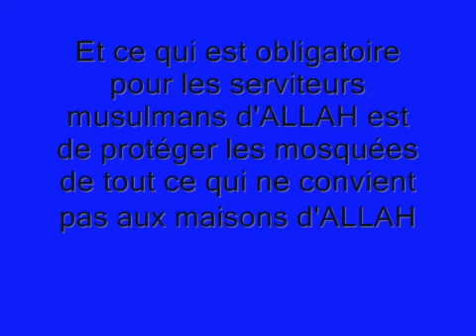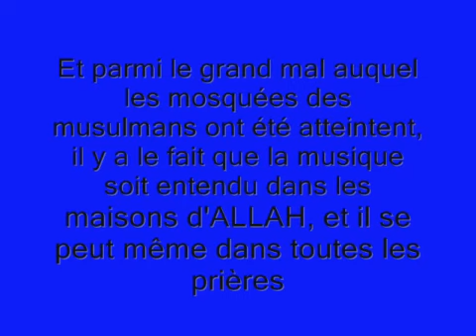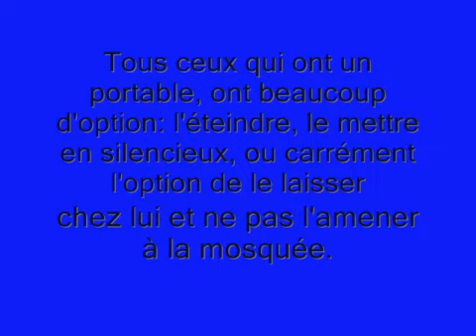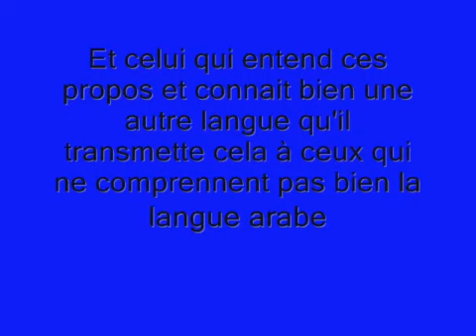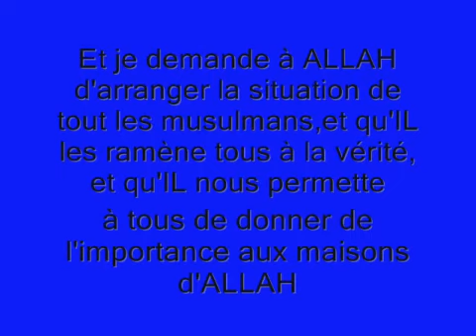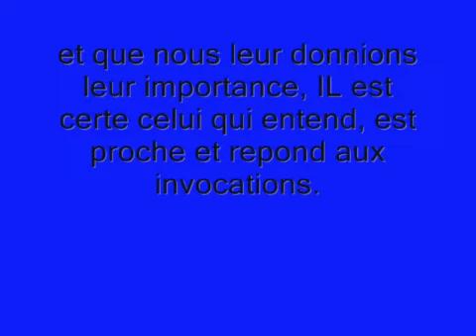Portable et musique dans les mosquées